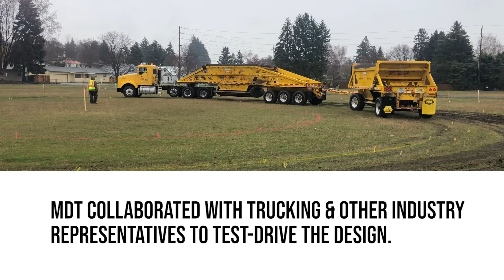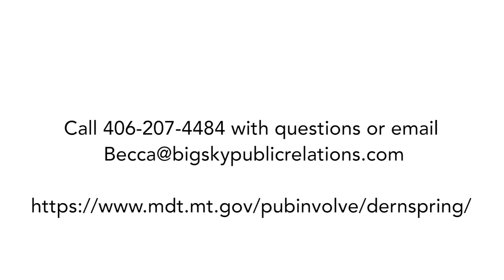Dern and Springcreek intersection: August 2021 Construction